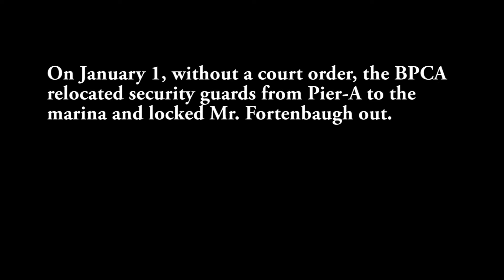CB1 discussing marina lockout